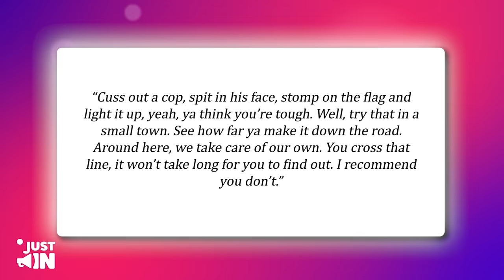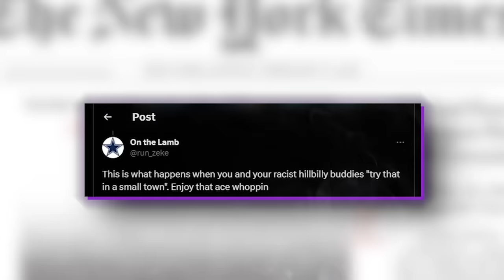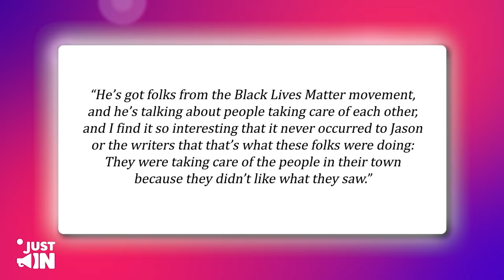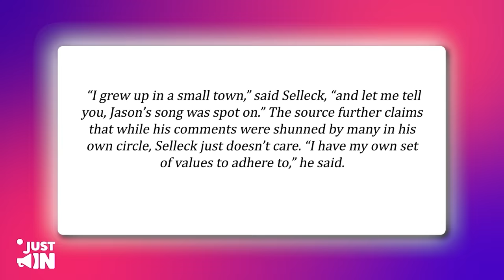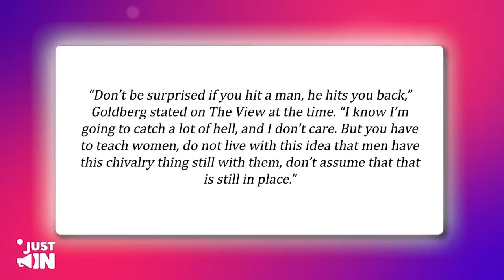3 MINUTES AGO: Whoopi Goldberg BEGS FOR MERCY As Tom Selleck DESTROYS Her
3 MINUTES AGO: Whoopi Goldberg BEGS FOR MERCY As Tom Selleck DESTROYS Her
Whoopi Goldberg is in the news again and this time, it appears it’s from the veteran actor, Tom Selleck, who apparently isn't holding back! He's dishing the dirt on Whoopi's eyebrow-raising controversies. From jaw-dropping statements to headline-making feuds, Whoopi has been in the public spotlight many, many times - but perhaps none of her controversies so far have been as dramatic as Jason Aldean’s latest lawsuit against her.